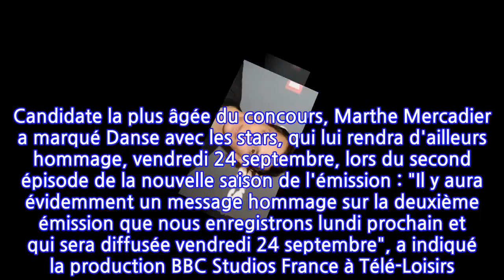PHOTO Mort de Marthe Mercadier : Grégoire Lyonnet, son ex-partenaire dans Danse avec...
PHOTO Mort de Marthe Mercadier : Grégoire Lyonnet, son ex-partenaire dans Danse avec les...
Ce mercredi 15 septembre, une légende du théâtre de boulevard a disparu. Marthe Mercadier est décédée à l'âge de 92 ans. C'est sa fille, Véronique Néry qui a eu la lourde tâche de l'annoncer : "Ma maman s'est éteinte ce matin vers 5 heures. Elle souffrait de la maladie d'Alzheimer depuis des années. Je l'ai accompagnée jusqu'au bout", annonçait l'AFP. Depuis un peu moins de 10 ans, la comédienne s'est faite rare dans les médias. Mais elle avait tout de même accepté de réaliser un challenge épatant : celui de participer à Danse avec les stars. Ainsi, en 2011, elle débarquait avec sa fougue et son énergie sur le plateau de TF1. A l'âge de 82 ans, elle avait ébloui les téléspectateurs avec son jeu de jambes et son déhanché ! Aux bras de Grégoire Lyonnet, la comédienne avait été somptueuse, bien qu'éliminée après trois semaines de compétition. Candidate la plus âgée du concours, Marthe Mercadier a marqué Danse avec les stars, qui lui rendra d'ailleurs hommage, vendredi 24 septembre, lors du second épisode de la nouvelle saison de l'émission : "Il y aura évidemment un message hommage sur la deuxième émission que nous enregistrons lundi prochain et qui sera diffusée vendredi 24 septembre", a indiqué la production BBC Studios France à Télé-Loisirs. Suite à l'annonce de son décès, Grégoire Lyonnet a lui aussi voulu rendre hommage à son ancienne partenaire de danse. Ainsi, sur Instagram, le mari d'Alizée a partagé une photo de leur passage, accompagné d'une légende émouvante : "C’est avec beaucoup de peine et de nostalgie que je viens d’apprendre la disparition de ma toute première partenaire dans Danse avec les stars saison 1 il y a maintenant 10 ans. Sa joie de vivre et son expérience du milieu du spectacle me servent encore aujourd’hui. Merci Marthe pour tous tes conseils, repose en paix". Une publication qui a fait réagir nombreux de ses fans, mais aussi Vincent Cerutti et Jean-Marc Généreux.